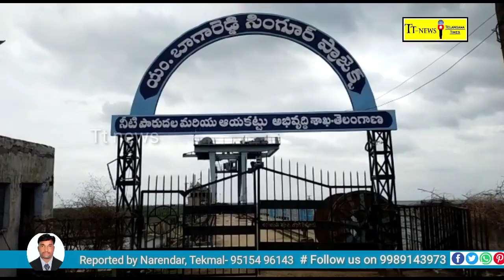సింగూర్ ప్రాజెక్టు భారీగా వరద నీరు, జల కళను సంతరించుకున్న సింగూరు డ్యాంమత్స్య కారులకు ఎచ్చరిక జారీ